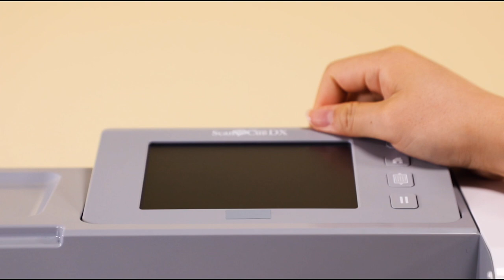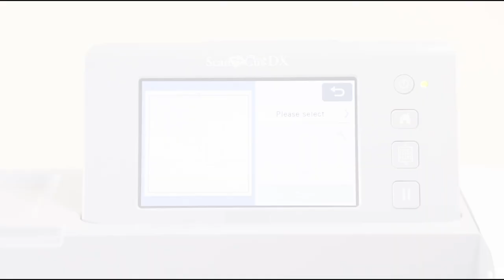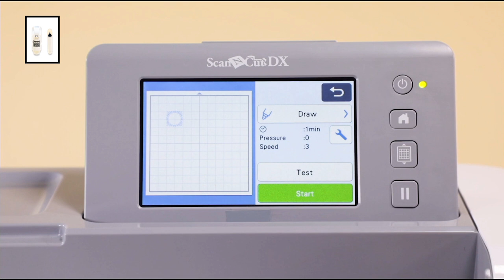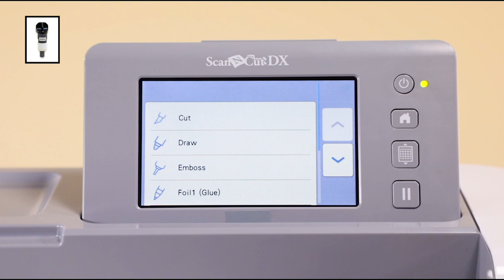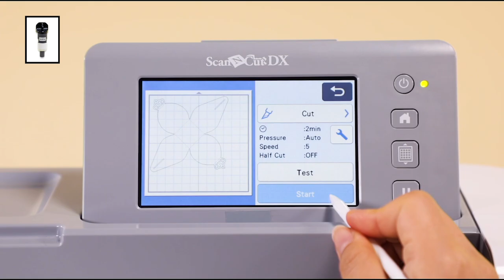ScanNCut DX Features: Getting Started Guide (Gift Box with Drawing Motif)